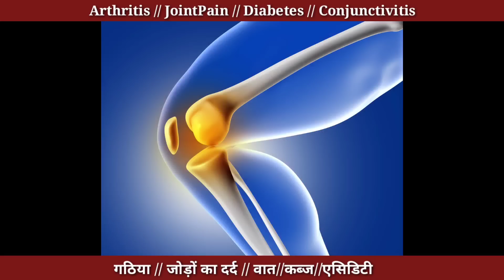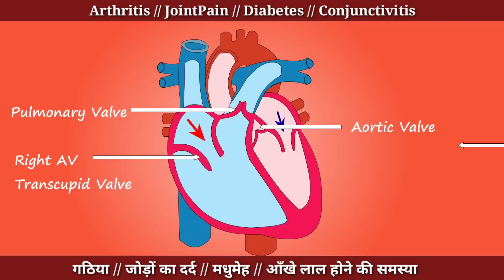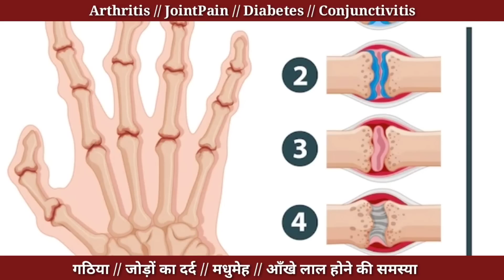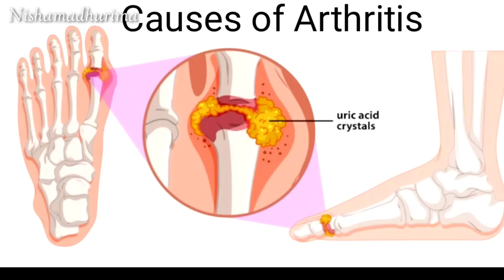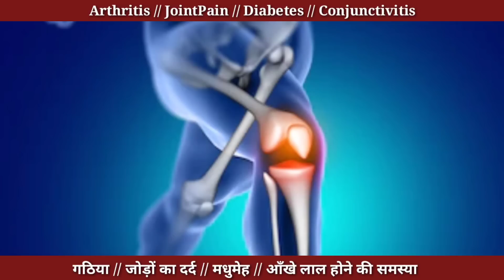गठिया जोड़ो का दर्द अर्थराईटीस जड से खत्म करें धनिया बीज का पानी|Dhaniya Beej Ke Pani Ke Fayde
गठिया (Arthritis) का इलाज करे घर पर इस घरेलु नुस्खे से,धनिया के फायदे,Dhaniya Beej ke Pani Ke Fayde,dhaniya ke beej,गठिया जोड़ो का दर्द आथ्रइटिस कब्ज गैसेस डिबिटिस आँखों का लाल होना सभी बीमारियों को दूर करे इस धनिया पानी के असरदार नुस्खे से,arthritis ka ilaaj,arthritis ka gharelu upay,arthritis ke lakshan aur ilaj,arthritis ka ilaj kaise kare,dhaniya ke beej ke fayde,dhaniya ke beej ke pani ke fayde,dhania seeds benefits,benefits of dhania water,gathiya ka ilaaj kaise karen,dhaniyabeej,गठिया का इलाज,गठिया का घरेलू उपाय,धनिया बीज का पानी कैसे बनाये,धनिए के बीज के पानी के फायदे,धनिया के बीज का पानी पीने से क्या होता है,धनिया के फायदे,आर्थराइटिस का इलाज,coriander for conjunctivitis